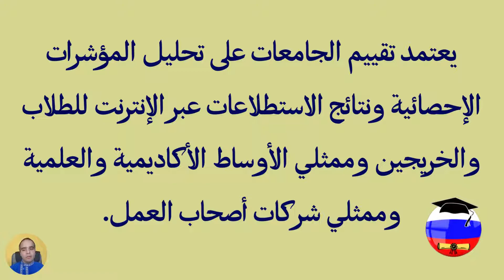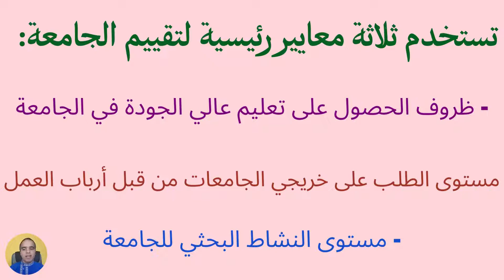ترتيب أفضل الجامعات الروسية لدراسة الصحافة لسنة 2023/2022 من قبل وكالة تصنيف روسية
يوجد في روسيا أكثر من ألف جامعة روسية  لذلك من الصعب ان تعرفها كلها
  لذلك في هذا الفيديو سيقدم لكم ترتيب أفضل  20جامعة روسية لدراسة الصحافة حسب التصنيف الروسي لسنة 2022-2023

تستخدم ثلاثة معايير رئيسية لتقييم الجامعة:
مستوى النشاط البحثي للجامعة -
مستوى الطلب على خريجي الجامعات من قبل أرباب العمل
- ظروف الحصول على تعليم عالي الجودة في الجامعة